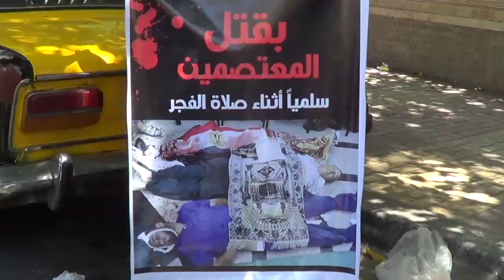حشود غير مسبوقة تجوب شوارع الإسكندرية 14/8/2013